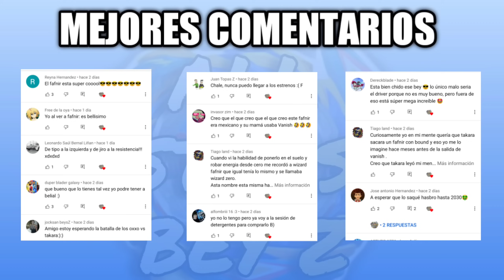*BEYS DEL OXXO VS TAKARA TOMY* | Baybattle Academia Beigoma del Oxxo vs Takara Tomy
Batalla Academia Beigoma del Oxxo vs Takara Tomy

Gracias a Gabriele Motta por la música
Canal de la música de fondo